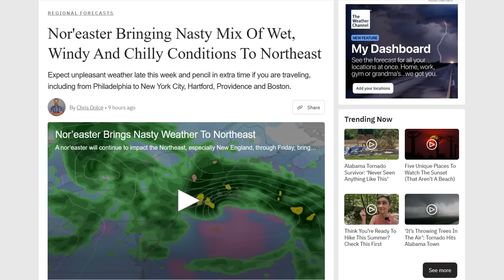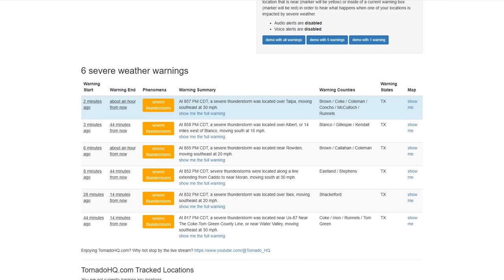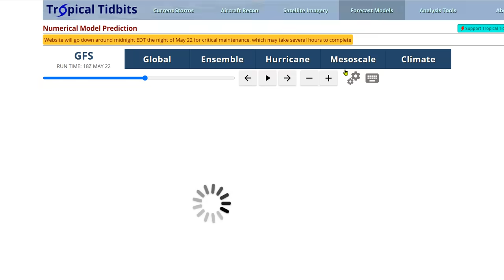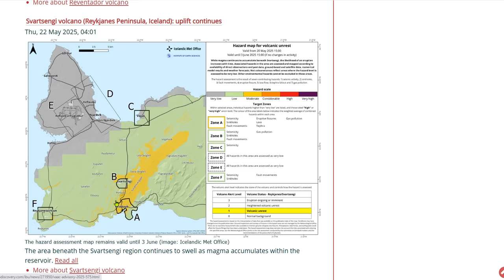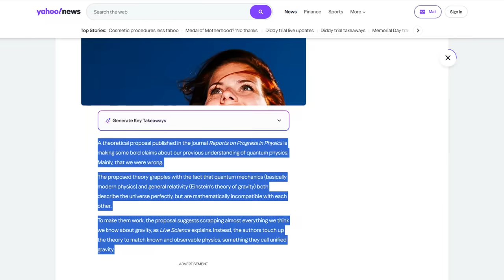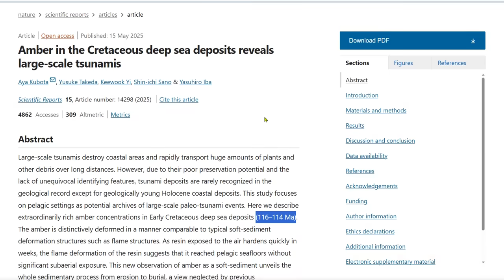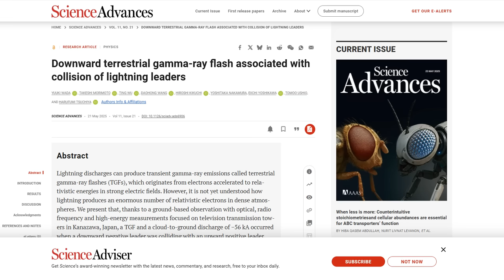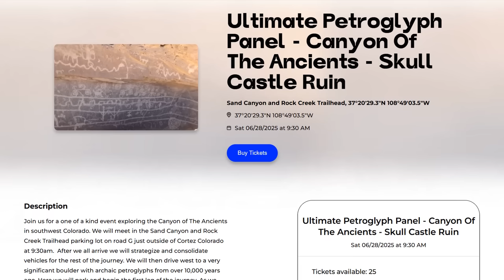May Nor'easter Brings Record Cold Temperatures - An Extreme Cousin For Pluto?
5 Violent EF4 Tornadoes Have Now Hit The US In 2025
Tsunami warning after magnitude 6 earthquake strikes off Crete coast in Greece
University of Chicago study finds tooth sensitivity may be linked to ancient fish

GOLDCO From Precious Metals IRAs to direct purchases of gold and silver, we have helped thousands of Americans diversify and protect their retirement savings everyday.

Bitcoin: 17NV3vtcQhRnsRnjckCcYkKVEUcnirKQ62

independent media
climate change